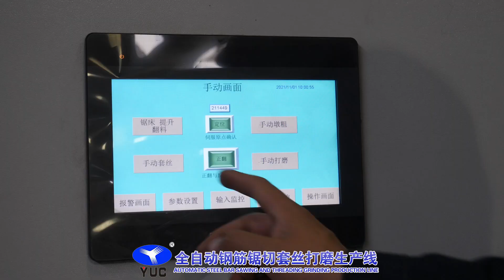Construction steel processing production line.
rebar cutter,rebar bender,power trowel,road roller,road cutter.etc